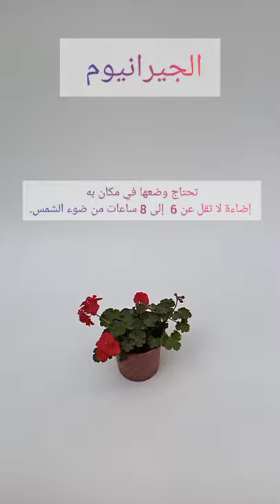زراعة نباتات جيرانيوم